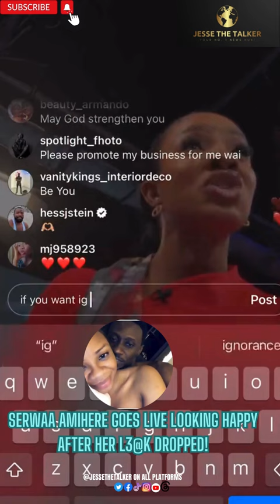Serwaa Amihere went Live looking Happy after her NÛde$ got L£@ked with Henry Fitz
Ghanaian Broadcaster, Serwaa Amihere has been trending for the past 24 hours after videos with Business Mogul, Henry Fitz got to social media.